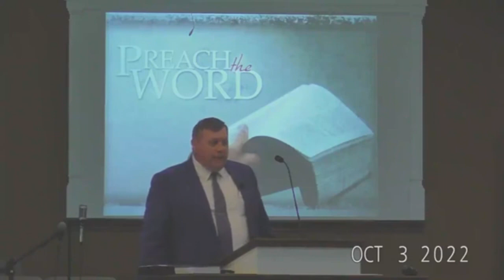10 03 22 Preacher's Fellowship #1 - Farrell Shepherd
Message preached at
Calvary Baptist Church - Gilbertsville, KY
Pastor Tommy Miles